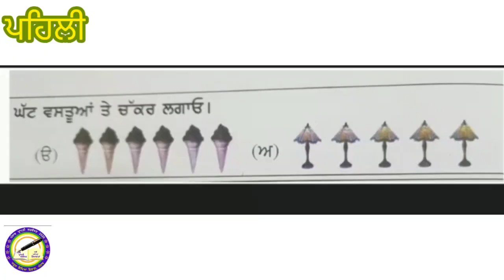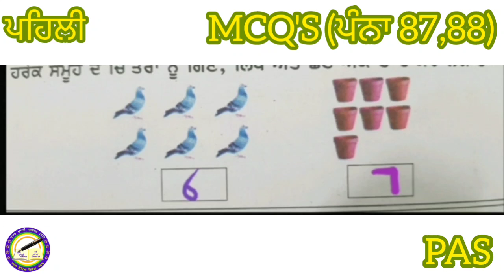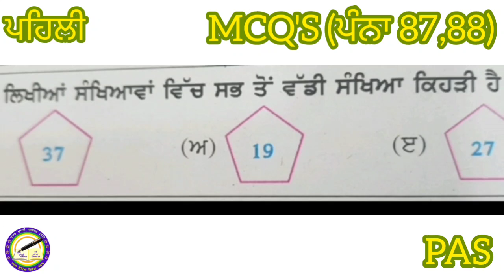ਜਮਾਤ 1... ਵਿਸ਼ਾ : ਗਣਿਤ... ਦੁਹਰਾਈ ...ਪੰਨਾ 87,88...Based on PAS